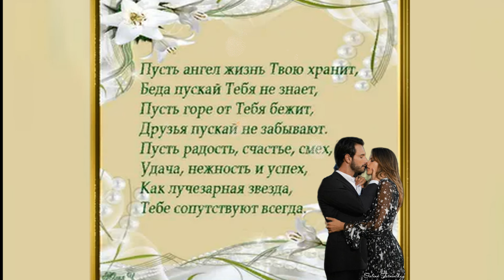Ангел мой -исп. Иосиф Гамрекели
Ангел мой - исп.Иосиф Гамрекели   Автор слов  Автор музыки: Владимир Козлов                                                                                                       1.Я о подарке таком имел ли, право, мечтать?
Как будто ты сошла с картины и сумела попасть
В тот уголок моей души, что запылилась совсем,
Как акварель на постаревшем холсте.

2.В тебе икону (богиню) тогда распознать я не смог,
Но возращён художник только в новый жизни виток.
Я осознал всё это сразу, я решил: "Буду жить,
Тебе, как музе, беззаветно служить!"

Пр. Ангел мой, не спеши в полночной скрыться мгле,
Ангел мой, без тебя теперь никак,
Ангел мой, нет тебя прекрасней и милей,
Ангел мой, ты мне словно с неба знак.

3.Ты за собой повела, я почувствовал вкус
Заулыбались вдруг портреты со стены чудаку,
Когда за кисть схватившись, кинУлся я малевать.
Ложилась краска плотным слоем опять.

4.И мне дышалось легко, как было в юности лишь,
И тихо талая вода на землю капала с крыш.
А может слёзы то мои по тем, утраченным дням,
В сознаньи эхом бесконечным звенят?
Припев
Ты не иллюзия, я знаю,
Ты есть реальность неземная,
В прозренье верить начинаю
И так тепло от мысли той.
припев
5.Я о подарке таком имел ли, право, мечтать?